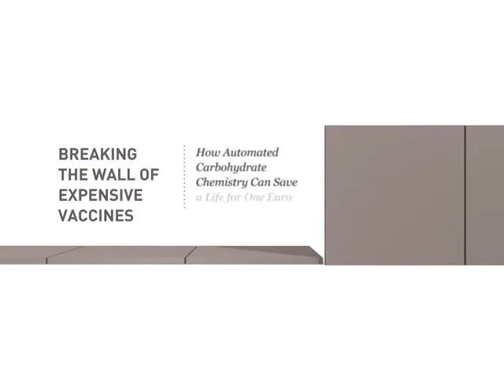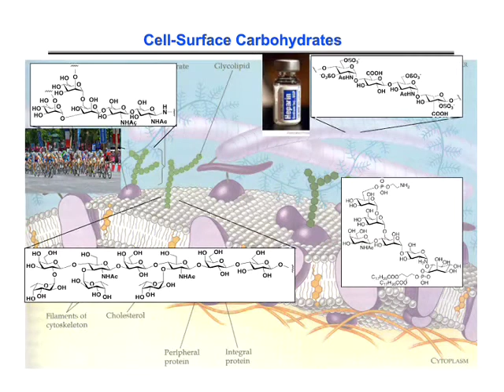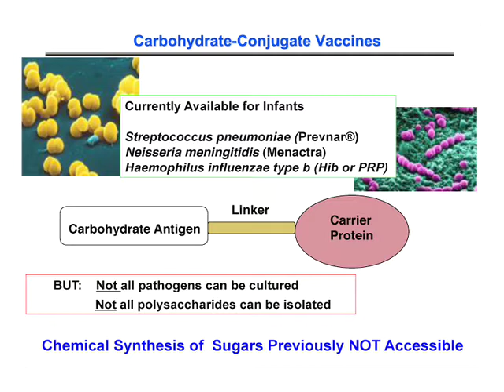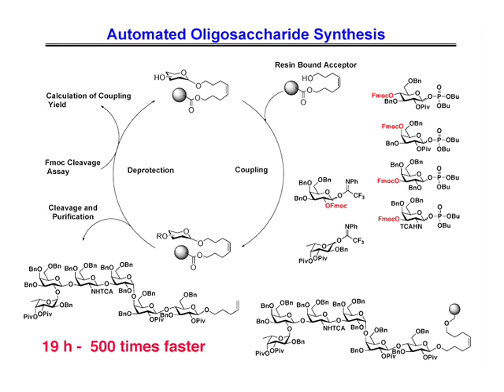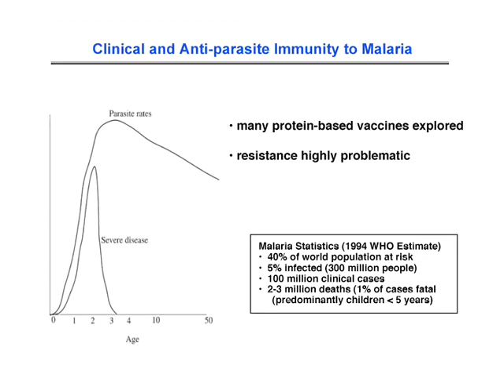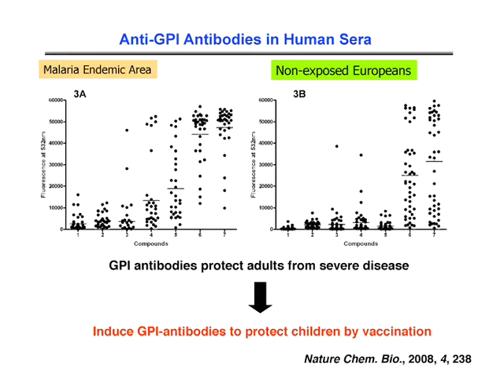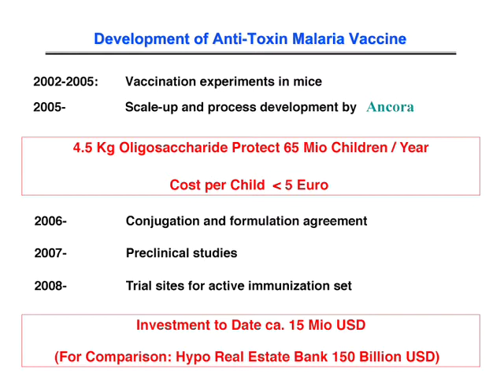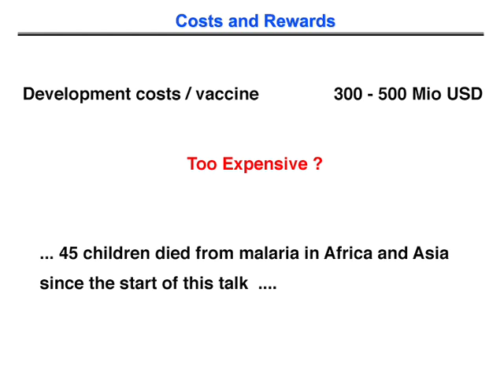Peter Seeberger - Breaking the Wall of Expensive Vaccines @Falling Walls 2009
Combining synthetic organic chemistry and immunology, Peter H. Seeberger examines the biochemical basis to identify sugars to accelerate the development of inexpensive vaccines. Seeberger, who, after many years as a professor of Chemistry at the Massachusetts Institute for Technology (MIT) and at the Eidgenössische Technische Hochschule Zürich (ETH), recently became director at the Max Planck Institute for Colloids and Interfaces in Potsdam and professor at Freie Universität Berlin.